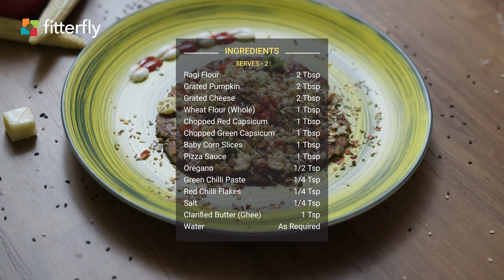Ragi Pumpkin Paratha Pizza in 3 Easy & Quick Steps | FitterEats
Ragi Pumpkin Paratha Pizza

This super grains mixed vegetables recipe is sure to stimulate your tastebuds. The Ragi Pumpkin Paratha Pizza recipe is a perfect lunch, all day, dinner or evening one pot meals dish. The savoury and flavorful recipe provides a boost of calcium to your daily meals and makes it more nutritionally diverse. The Ragi Pizza recipe goes perfectly with apple juice with honey, orange juice, pomegranate juice or watermelon juice.